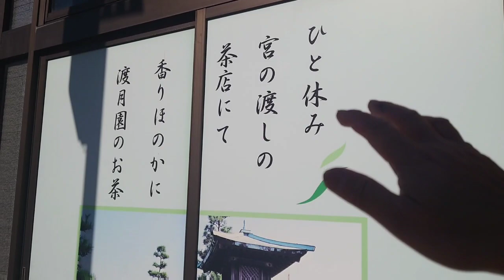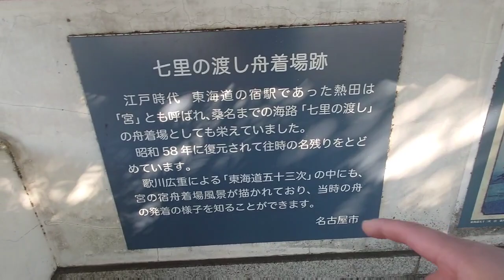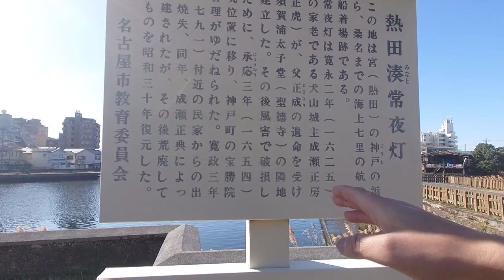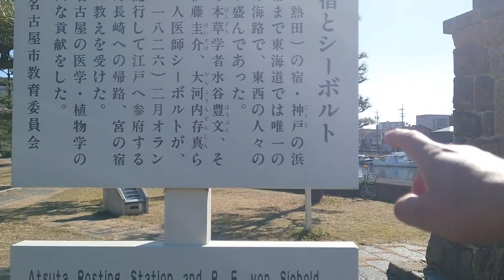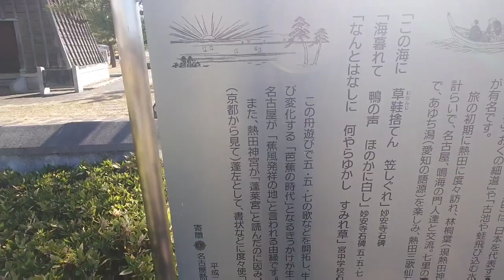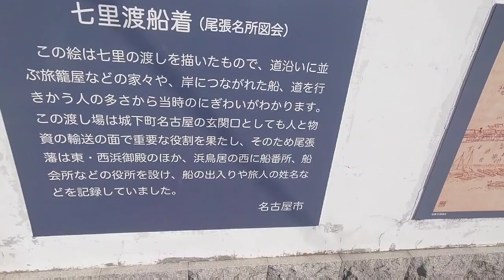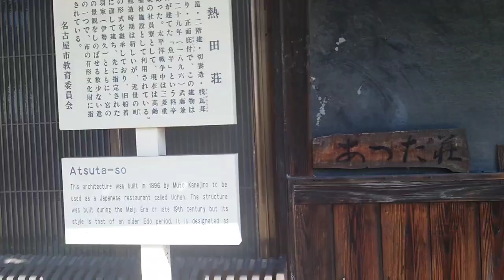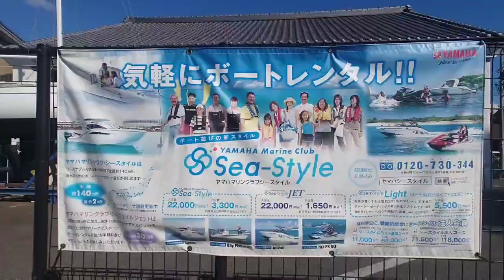パワースポットめぐりVol.153【七里の渡し跡】〜船着き場跡のゴミ拾いも敢行!!〜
【動画ロケ日】

2023年02月05日㈰

この日は、ダブルヘッダーで
2か所めぐることにした！

最初に向かったのが、
七里の渡しである。